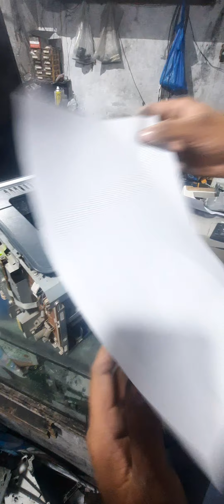hp 1005 paper jam in fuser